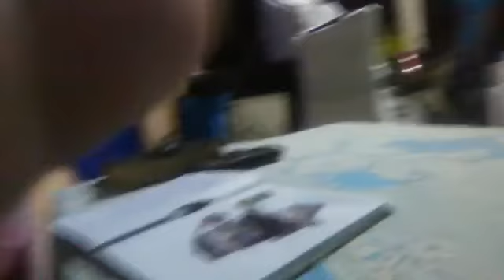CUIDEMOS LA SALVACION..